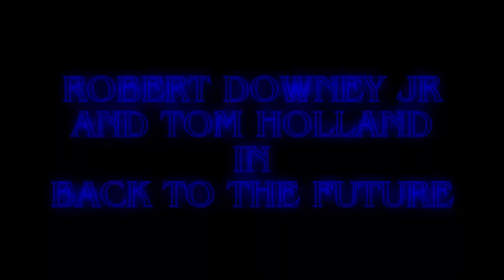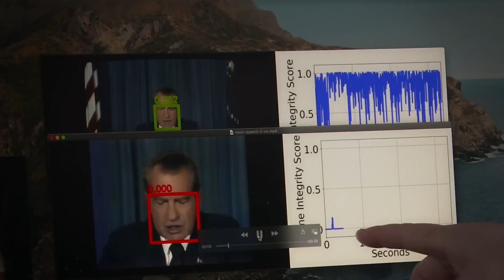What is real and what is deep fake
Firstly, i'm sorry about the video quality, I didn't have time to re-shoot it, so just don't watch it full screen and it will be fine, secondly, thanks for stopping by this video, I hope it perhaps will open your eyes to what's going on out there in regards to mis-information.  it's a crazy time we live in, and it's as important now, than ever, to aware.

Sourced images and all deep fake material in the video "in case of a moon disaster" created by: M.I.T